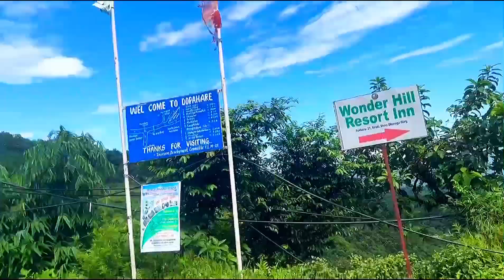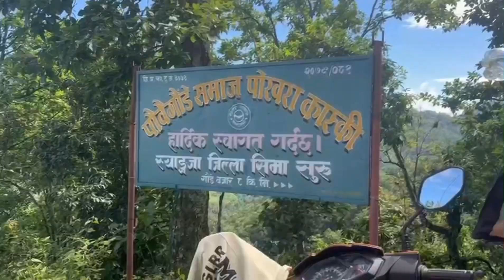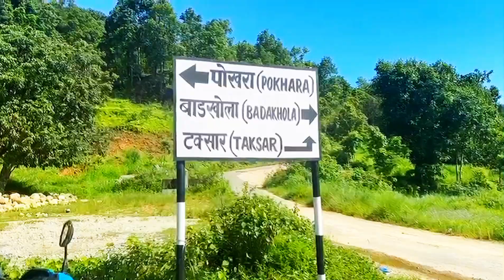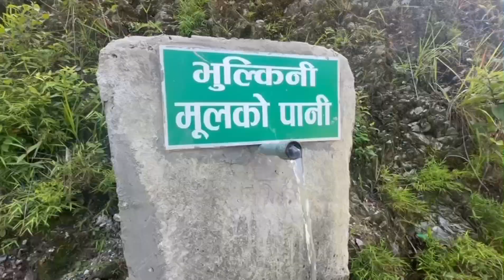POKHARA TO KRISTI | पोखरा बाट कृष्ती हुदै बाड खोला स्याङ्जा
पोखरा बाट कृष्ती हुदै बाड खोला स्याङ्जा ।nepali vlog
nepali village life style
nepali vloggers on youtube
Nepali vlog
Pokhara vlog
kathmandu red light area
pokhara nepal
nepali village lifestyle
life in rural nepal
village life of rural nepal
rural nepal and natural lifestyle
nepal vlog
kathmandu vlog
youtube shorts
my first vlog viral
yao cabrera
Viral Vlog